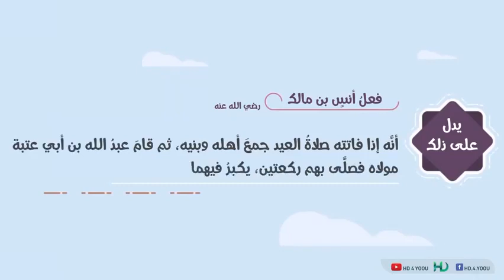صلاة العيد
‏فيديو من اللهم ارحم أبي،واشف أخي